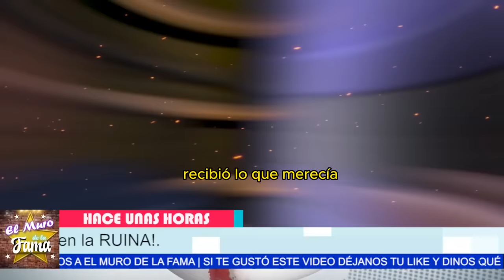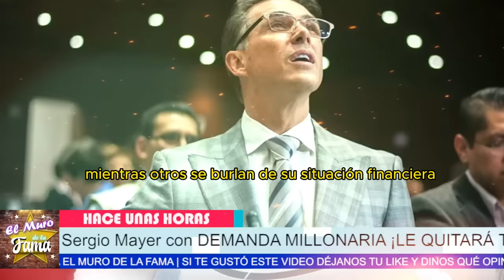💥 ¡SE CONFIRMA el KARMA de SERGIO MAYER! 😱 SE DERRUMBA tras PERDER MILLONES en DEMANDA 💸💥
💥 ¡SE CONFIRMA el KARMA de SERGIO MAYER! 😱 PIERDE MILLONES en DEMANDA 💸😨 "NO TE LO ESPERABAS": GUSTAVO ADOLFO INFANTE DEJA en la RUINA a SERGIO MAYER 💥💣 ¡BOMBAZO LEGAL! GUSTAVO INFANTE HUNDE a SERGIO MAYER en LOS TRIBUNALES 😱💥,😱 ¡TRISTE REALIDAD! GUSTAVO INFANTE DESTROZA a SERGIO MAYER con DEMANDA MILLONARIA 💥
“Sergio Mayer lo está pasando peor que nunca, ¡y no podrás creerlo! Acaba de perder más de 2.5 millones de dólares en una demanda devastadora que lo deja sin aliento.” “Gustavo Adolfo Infante no se queda callado y ahora lo contrademanda, ¡y lo que se viene es aún peor! Mayer podría perder hasta sus últimos recursos, enfrentando un gran *karma* que muchos dicen que ya merecía.”

Entertainment
Television program
noticias de espectaculos
espectaculos noticias
noticias de la farandula
tv mexicana
Televisa espectaculos
chismes
escandalo de los famosos 2024
farandula 2024
chisme de farandula
karol tamiko
programa hoy
suelta la sopa
polemica
Ventaneando